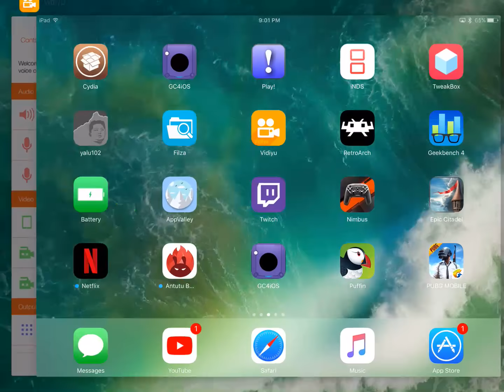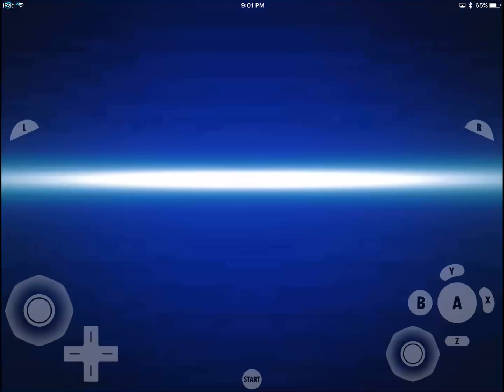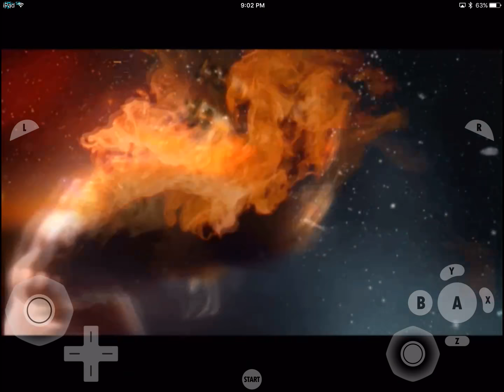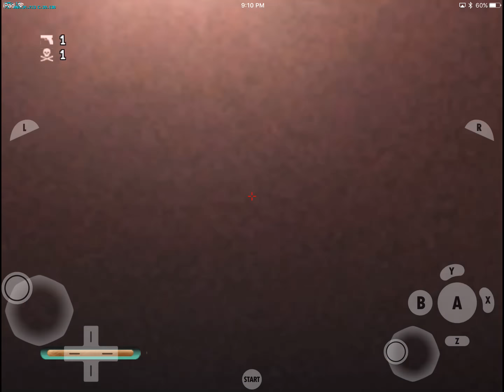GC4iOS- 4K Resolution Test (007 NightFire) iPad Pro (Part 2)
JITARM64. 4K runs pretty good on here. Even for a very very early Alpha build of dolphin. Looking at the walls almost gives fullspeed ( 10fps or less fps away from fullspeed). Backend is always OpenGL unless notified otherwise.